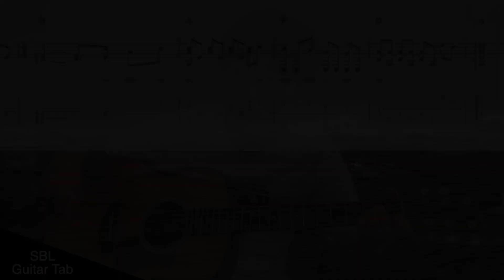You Raise Me Up, Josh Groban, Westlife 기타 타브악보 (Guitar Tab), 핑거스타일(Finger Style)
Music sheet Download(악보다운)
Arranged, Tabbed, Performed by SANGBAE LEE